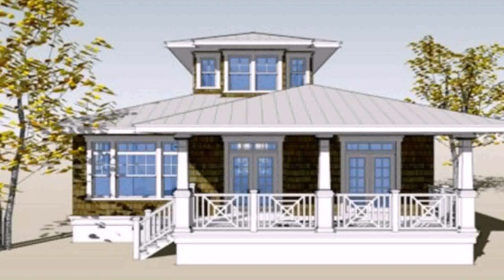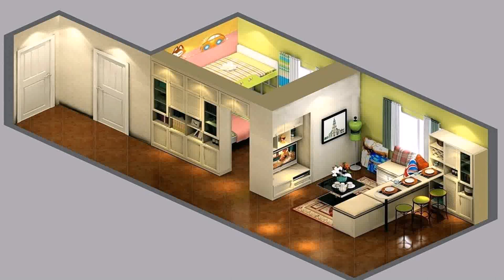Interior Design Small Houses Philippines - Gif Maker DaddyGif.com (see description)